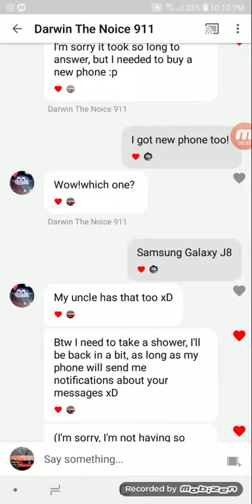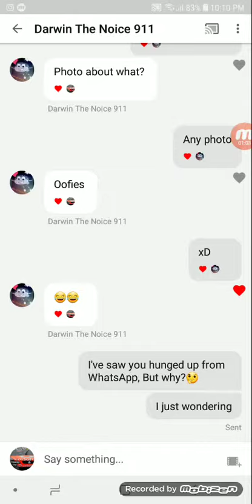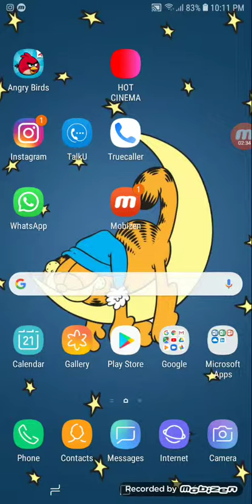Finally I got new phone 📱